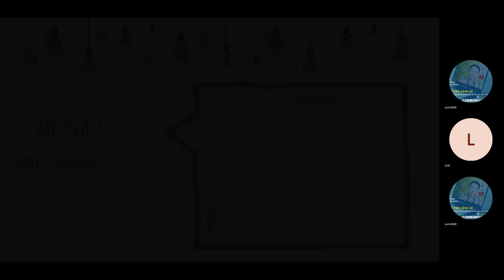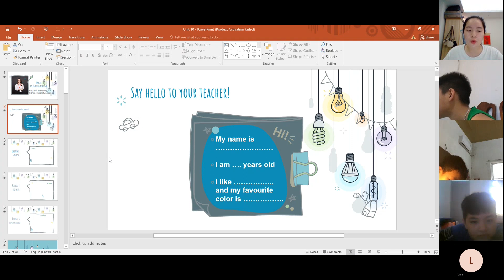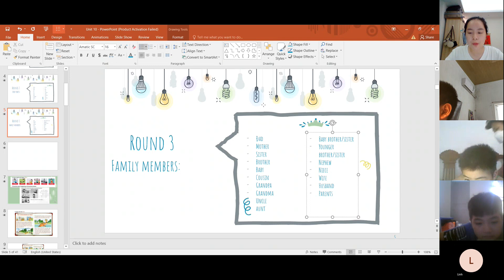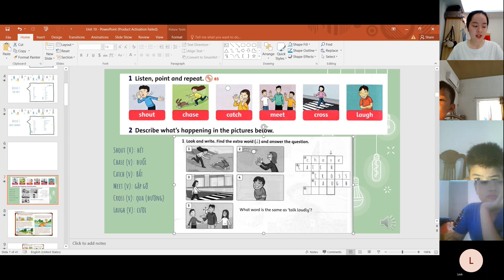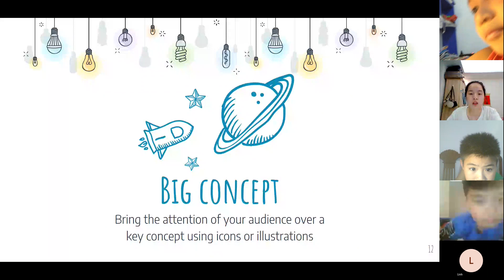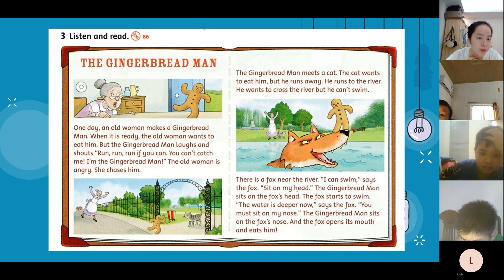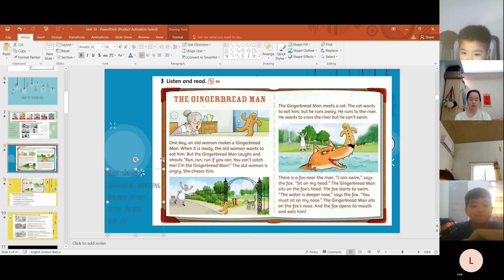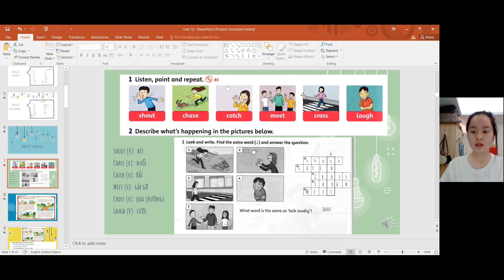GiangTube -Lớp C3-20220507_154632-Meeting Recording.mp4